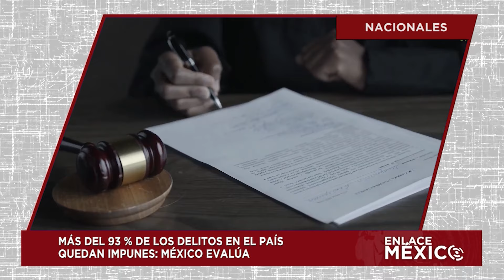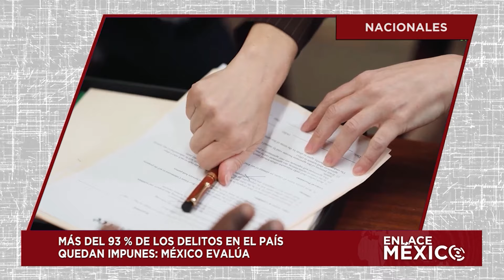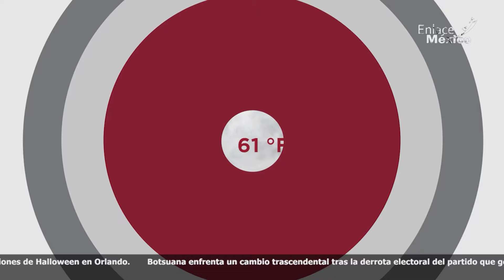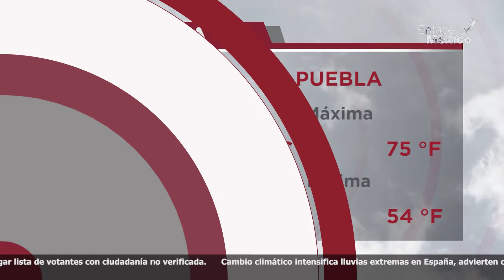NOTICIERO INTERNACIONAL ENLACE MÉXICO 01112024